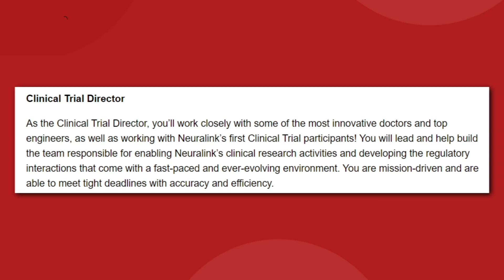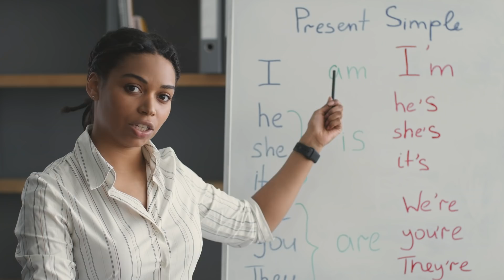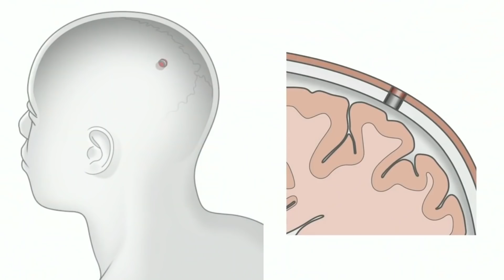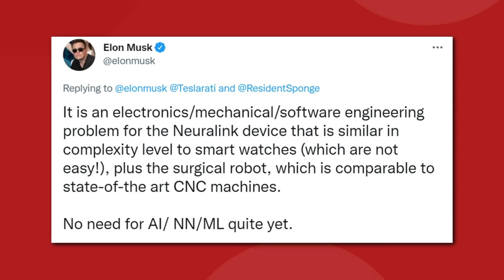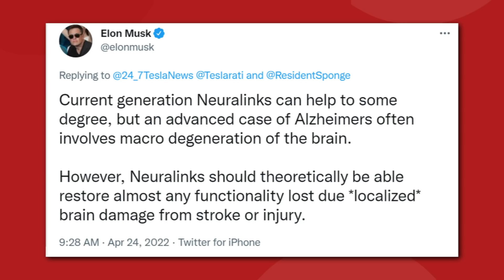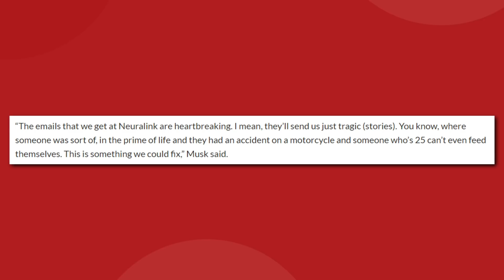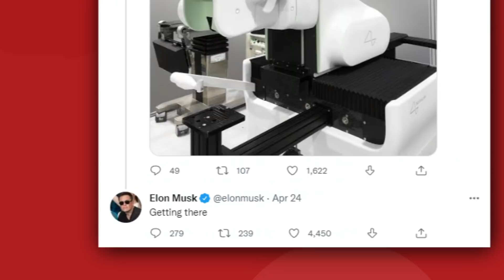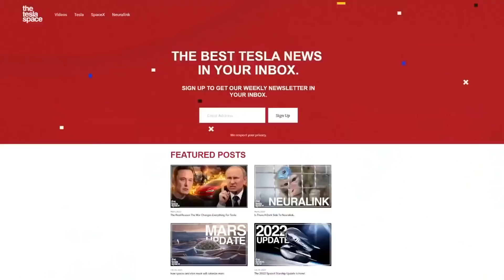Neuralink 2022 Update Is Here - Human Trials Coming!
Neuralink 2022 Update Is Here - Human Trials Coming! Elon Musk has been talking a lot lately about Neuralink and the applications he expects will or will not be capable in the first decade in the product life cycle. Let's review all the latest updates and news about Neuralink in 2022!

Last video: Why The Government Loves Tesla Energy!

0:00 Introduction
1:04 Neuralink human trials 2022
3:12 What can Neuralink do?